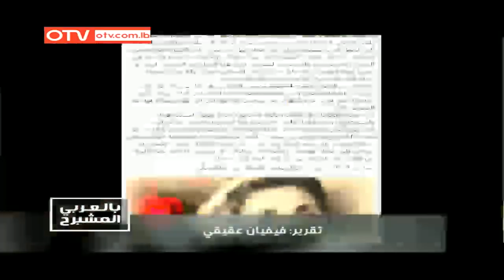عائلة الشحرورة تتجه لمقاضاة باسم فغالي بعد السكاتش بالموريكس دور... مين بيتحمل المسؤولية؟